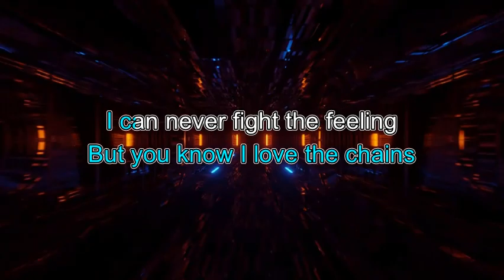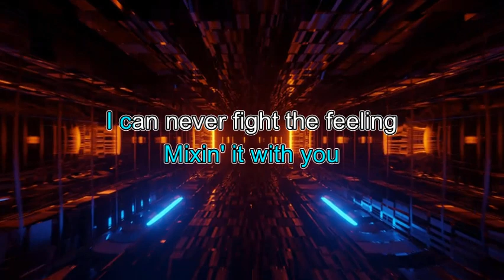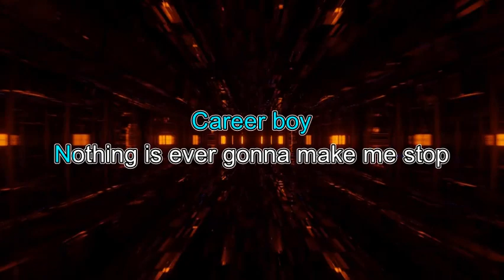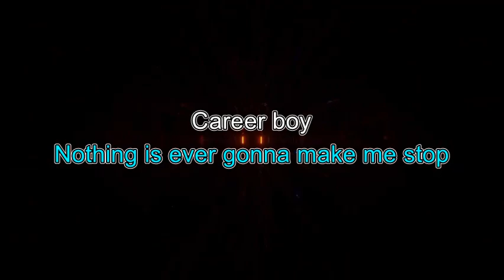Dorian Electra - Career Boy (Liquid Courage Karaoke)